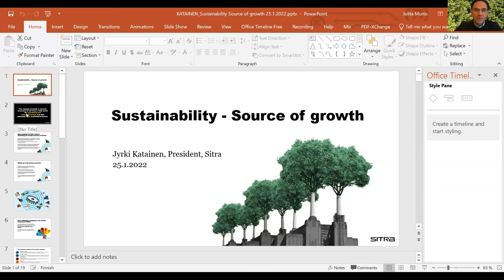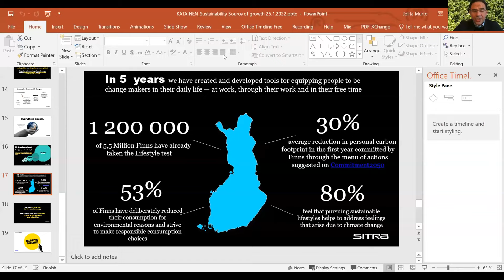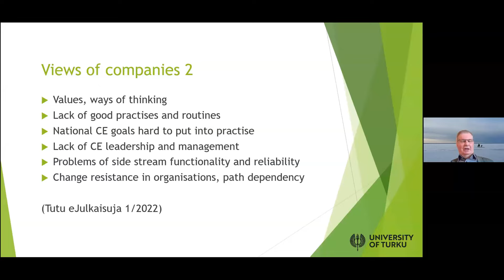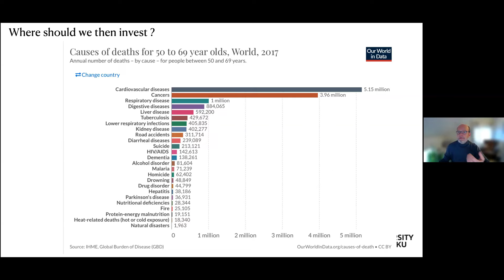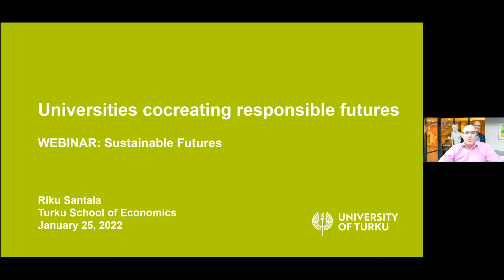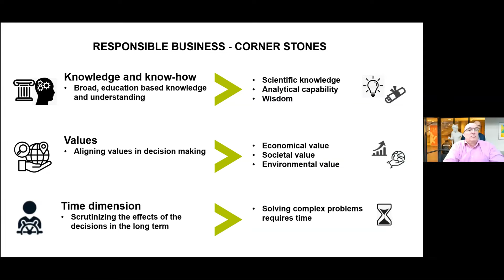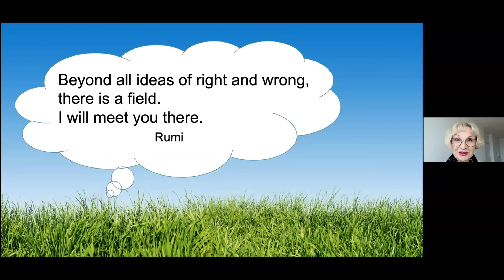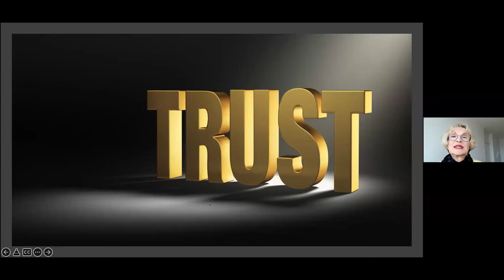Webinar: Sustainable Futures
Sustainable Futures: Sustainable new ways of life, business models, and social renewal for the future.

How can we turn the goals of sustainable development into action? Becoming sustainable is one of the grand challenges globally. Today, many organizations, including firms, universities, and political entities, are committed to advancing the sustainability transformation. However, participants in this transformation have different expectations and ideas about how sustainability shall be made possible and what it will mean to us individually and as a society.

Jan Hermes: Opening words (0:00:00 - 0:05:00)
Jyrki Katainen: Keynote Sustainability - Source of growth (0:05:00 - 0:40:44)
Juha Kaskinen: Obstacles and slowdowns in the implementation of the circular economy (0:40:45 - 1:07:30)
Pekka Hänninen: Business model transformation in health care: Research and education developing change (1:07:31 - 1:37:35)
Riku Santala: Universities cocreating responsible futures (1:38:30 - 2:08:00)
Katriina Siivonen: Cultural sustainability transformation (2:08:01 - 2:33:50)
Maija-Riitta Ollila: Global ethics for the future (2:33:51 - 3:07:02)